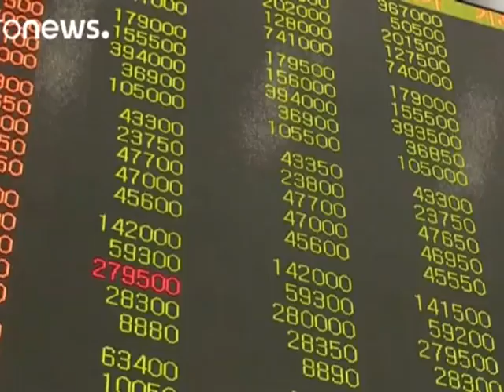Las bolsas, en fuertes pérdidas por el temor a una subida de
Las bolsas mundiales empiezan la semana con fuertes pérdidas, bajo el temor de que la Reserva Federal estadounidense vuelva a subir los tipos de interés en la reunión de este mismo mes de septiembre. El viernes, Wall Street ya cerró con una baja de más del dos por ciento